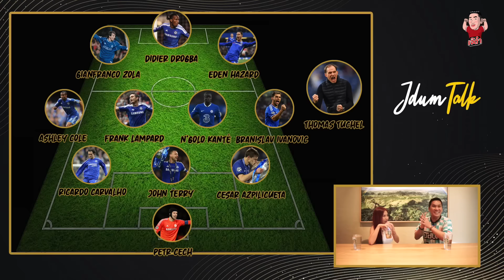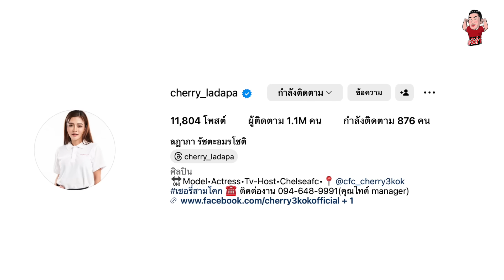ตัวแม่เชลซีกับ เชอรี่ สามโคก | เจ๊ดำทอล์ค EP.45 Part 2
ลฎาภา รัชตะอมรโชติ หรือ "เชอรี่ สามโคก" นางแบบสายเซ็กซี่ที่ทำหนุ่มๆ หัวใจจะวายอยู่บ่อยครั้ง กับเรื่องราวของสโมสรฟุตบอลที่รักอย่าง"สิงห์บลูส์" เชลซี ที่ผลงานไม่สบอารมณ์คุณแม่มากๆ ... ติดตามเรื่องราวทั้งหมดได้ในเจ๊ดำทอล์ค "คุยทุกเรื่อง กับคนที่อยากคุย"